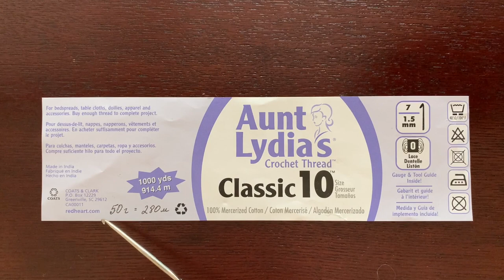Ваза для фруктов или конфет связанная крючком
В этом видео я показываю как связать вазу для фруктов или конфет крючком. Есть еще салфетница связанная крючком по похожей схеме, но она описана в отдельном видео

Здравствуйте, и добро пожаловать на мой канал где я делюсь своей любовью к созданию красивых вещей со всеми, кто хочет научиться делать симпатичные украшения и подарки используя крючок и немного ниток.

Мой кулинарный канал — короткие,  1-2 минуты видео с проверенными временем рецептами простых, но вкусных и красивых блюд из разных уголков мира:

Мой магазин на Етси:

Нить для вязания, которую я обычно использую или

Клеевой пистолет

Если вы хотите накрахмалить или перекрахмалить свои изделия с помощью жидкого аэрозольного крахмала, я рекомендую этот продукт

В то время как я записываю свои видео используя более тонкие металлические крючки, в реальной жизни я предпочитаю крючки с эргономичными ручками

Как партнер Amazon я зарабатываю на соответствующих покупках.